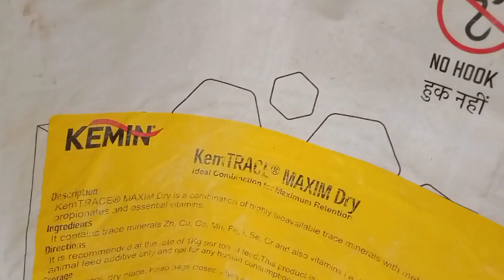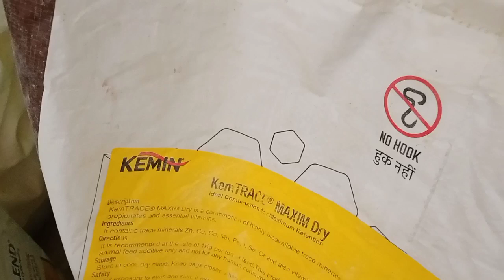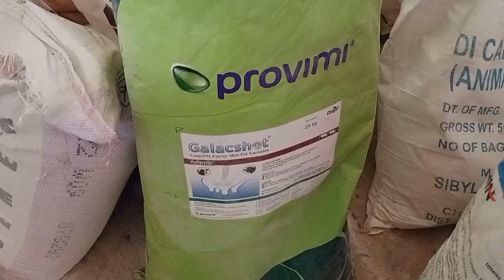दुध की नदीयां बहाने वाला फीड फोर्मुला | Hf cow feed formulation for more milk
kamiyab dairyfarm youtube channel is not forcing you to buy products or idea after watching this video. it's your choice to follow the interview or not. Kamiyabdairyfarm youtube channel is not responsible for any kind of loss or
cheating 👈

Kamiyab dairyfarm YouTube channel is

You can implement this will trending at . risk after consulting your payee advisor👈